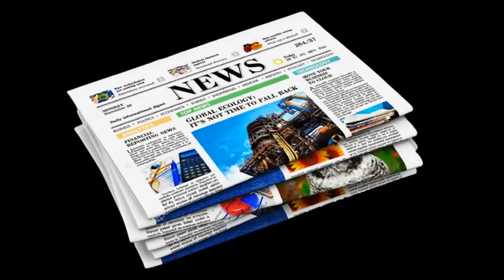PETROL ATTENDANT SAVES THE DAY AS COMBI CATCHES FIRE AT FILLING STATION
A petrol pump attendant has been hailed a hero after extinguishing a combi that had caught fire at a filling station in Limpopo South Africa.
Please join my Followers’ WhatsApp group for updates through this